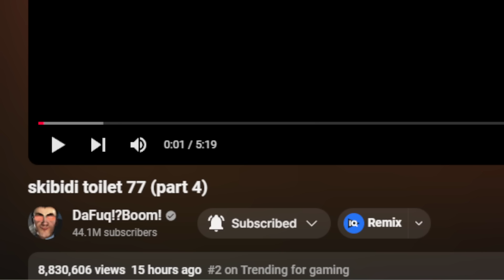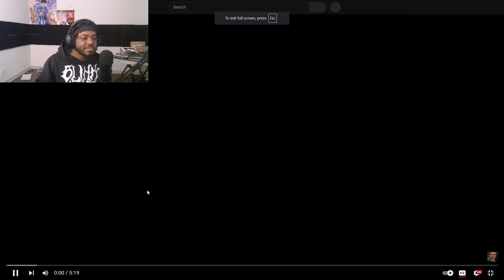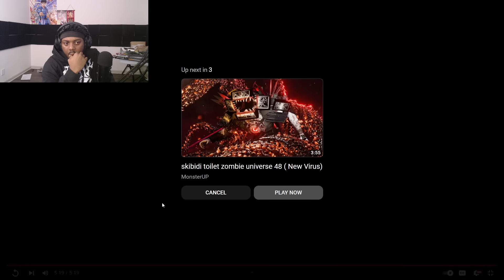TITAN GIMMY REVEALED! | skibidi toilet 77 (part 4)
$IsiahCozy